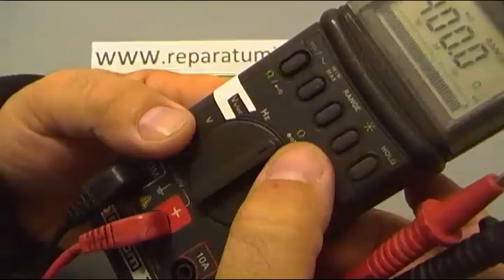COMO COMPROBAR Y REPARAR LAS PUNTAS DE PRUEBA DE UN MULTIMETRO O POLIMETRO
Vídeo dedicado a la comprobación de las puntas de prueba de un polimetro y como reparar las mismas en caso de rotura,  vemos cual es el punto mas habitual en las roturas de dichos cables, un vídeo dedicado a los mas inexpertos o los que estais empezando en temas de electronica, ya que a los que ya sabeis electronica no os enseñará nada nuevo, pero hay que cuidar y orientar a los que empiezan.

VIDEOS RELACIONADOS, CURSO DE USO DEL POLIMETRO.

¿te gustó el vídeo? haz un click en "Me gusta" o comparte el vídeo, te lo agradeceré y anima mucho a seguir haciendo vídeos de ayuda a los demás, SUSCRIBETE publico una media de 2 a 4 VIDEOS CADA SEMANA.